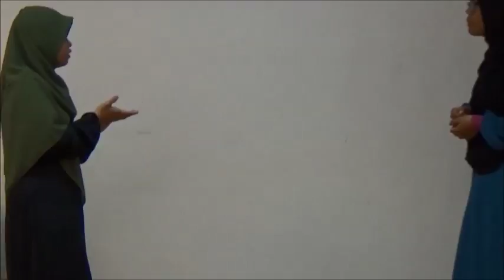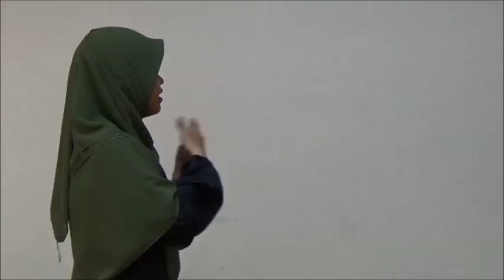presentations feqh munakahat